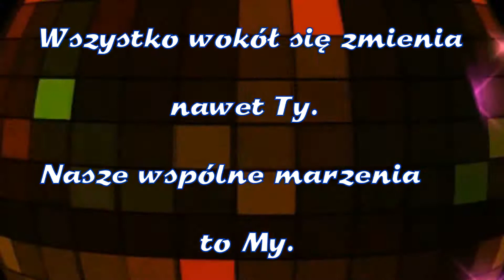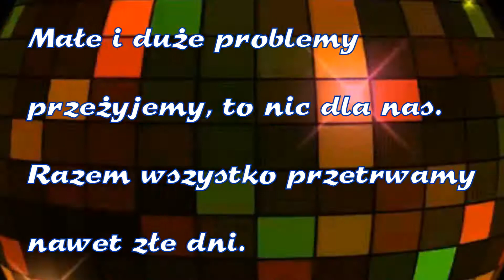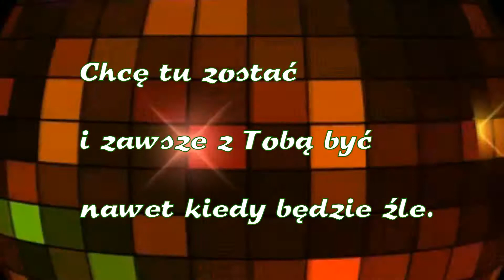Instr - Chcę Tu Zostać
Farba -  Chcę Tu Zostać